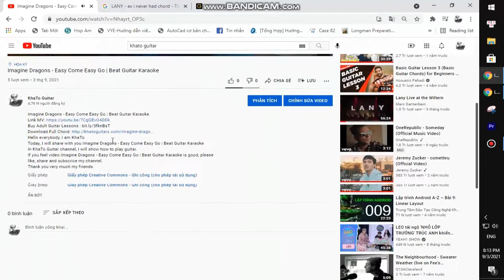Mitski - Valentine Texas | Karaoke Instrumental